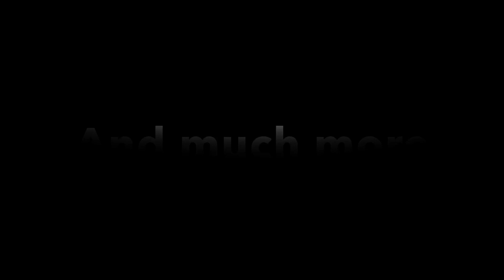Pixar Month #18: Cars 3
I review the 18th film in the Pixar feature length animation library, second sequel of a popular franchise, and first of two releases in 2017